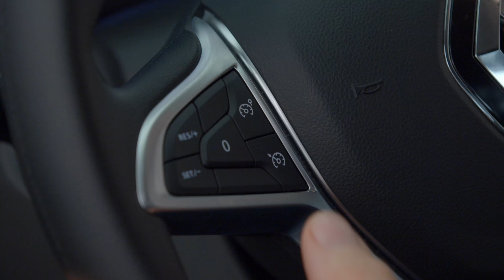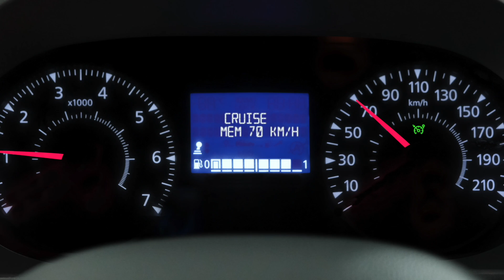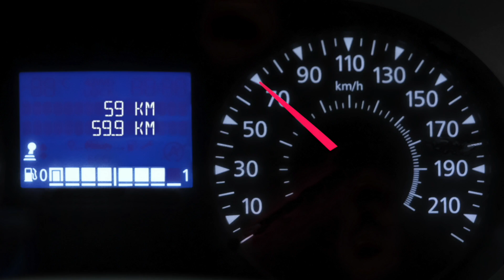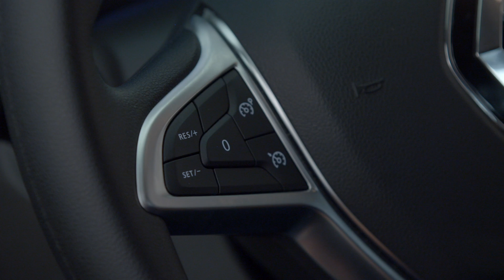SNELHEIDSREGELAAR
EXPRESS VAN (NLD)